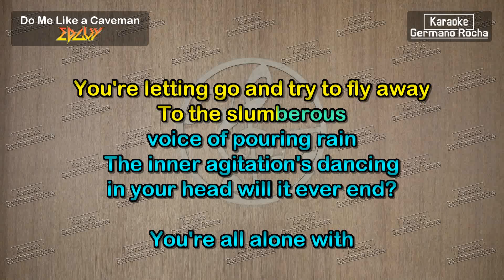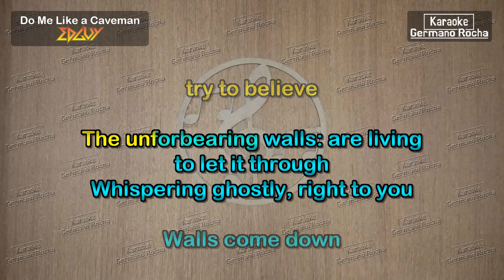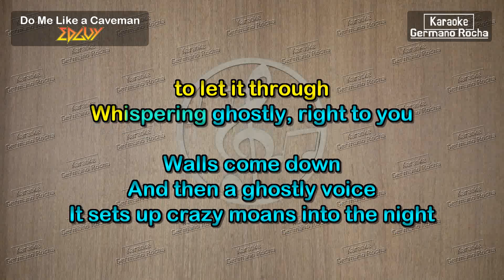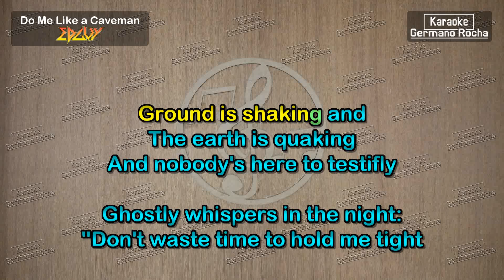Edguy - Do Me Like a Caveman (Karaoke)